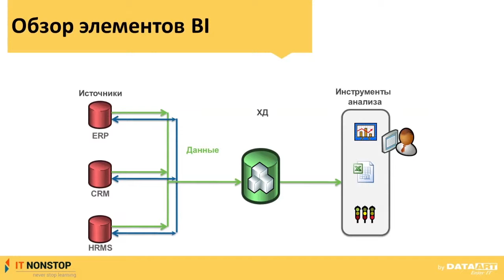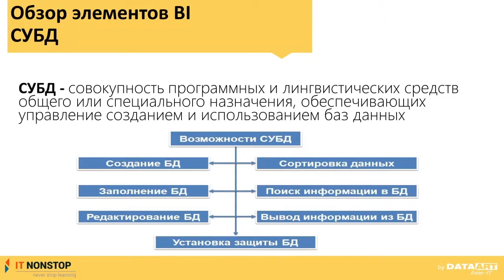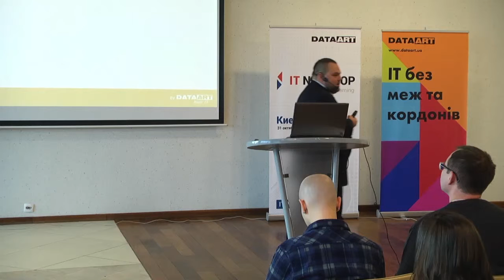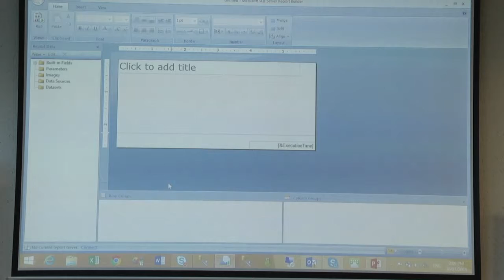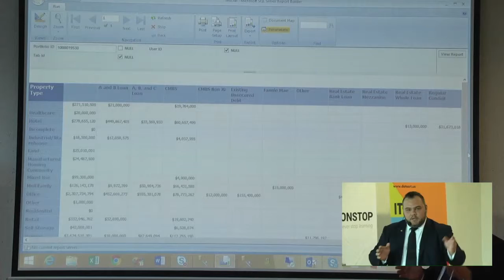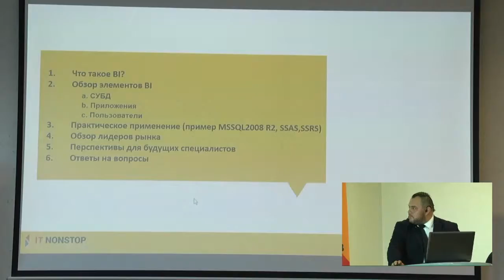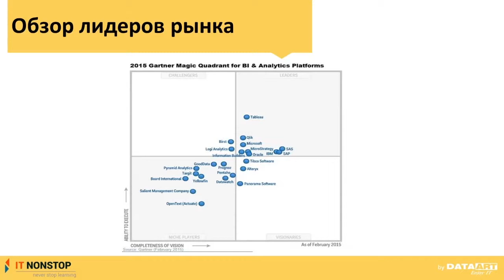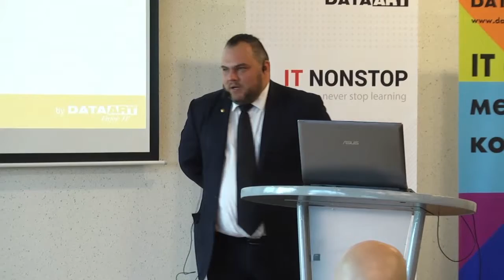Дмитрий Паньков, DataArt, «Business Intelligence: перспективы для будущих специалистов»